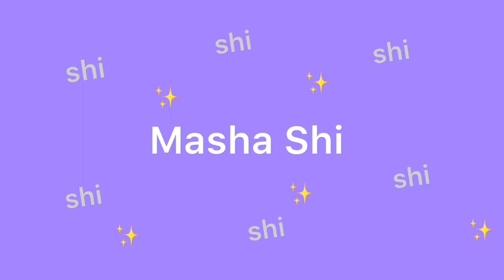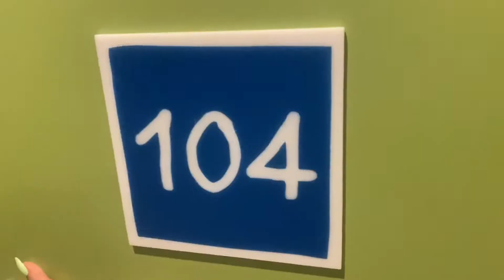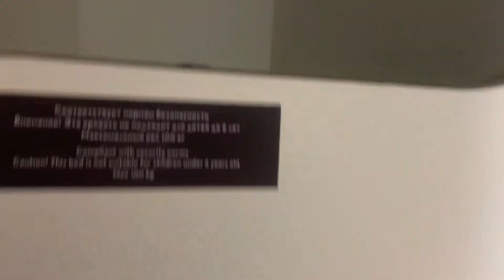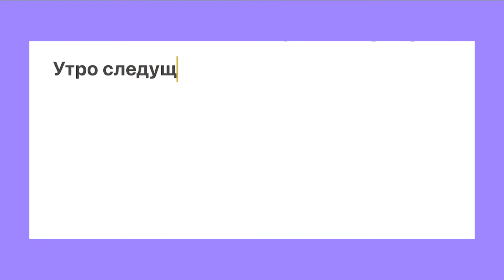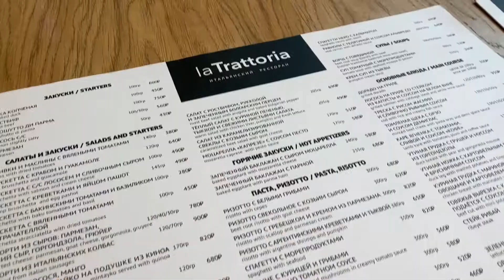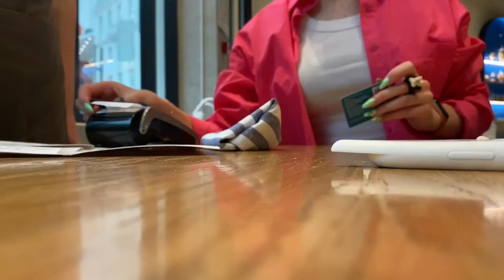ВЛОГ | ПОЕЗДКА В МОСКВУ | тематический парк Остров Мечты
я Маша, познакомимся ближе?

— Сколько лет?
16

— Чем занимаешься?
Веду блог в Instagram, путешествую, зарабатываю и учусь

— Где живёшь?
Россия, Ярославль, мечтаю переехать в Москву

— Где учишься?
в школе, 10 класс

на телефон, IPhone 11, планирую купить камеру